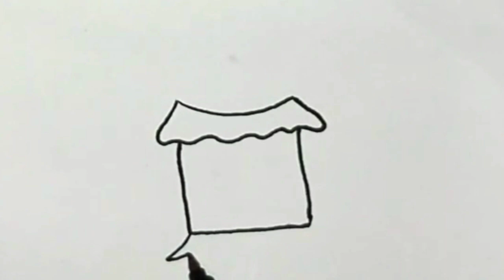Drawing a Cute Chocolate Bar 🔴🟢🟡🌈🍫🍪🍩💝Drawings for Kids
Drawing a Cute Chocolate Bar

Hi Everyone,
In This Video I Show You How To Draw  a
Cute Chocolate Bar
Follow My Step By Step Drawing Tutorial And Make
Your Own Chocolate Bar Drawing Easy!